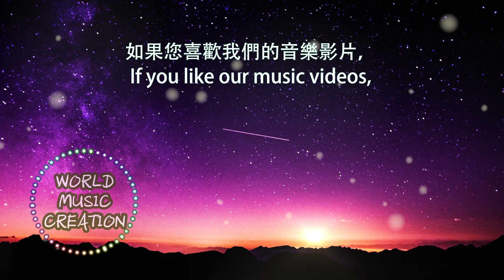【睡前輕音樂】柔和優美音樂 鋼琴曲 輕鬆音樂 失眠必聽!【1小時】Sleeping Music, Relaxing Music, Insomnia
Artist/Composer:
🎧Please support: Michael Azusa

00:00 動心
02:43 終局
06:03 挽回
08:46花束的未來
12:10 機會
14:48 思念

17:33 35:07 52:41 Repeat*
☑ This music was given a special license directly from the artists/composers.
背景照 Background Source/Copyright: Vincentiu Solomon